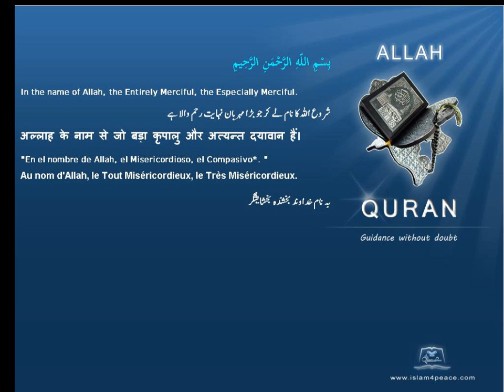الوصايا العشر Ten Commandments Quran by Theme English Only